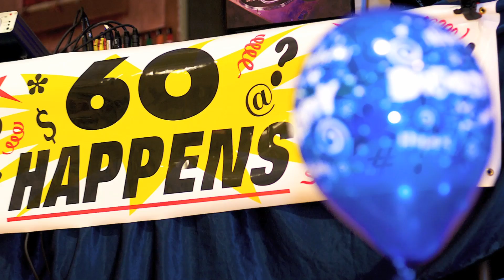60th birthday celebration HD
Celebrating the 60th Birthday for Mr Bonifacio Catao.  This is his first time to have a big birthday party like this after arrived Canada for more than 40 years.  He is such a kind gentleman among his family, friends and co-workers.